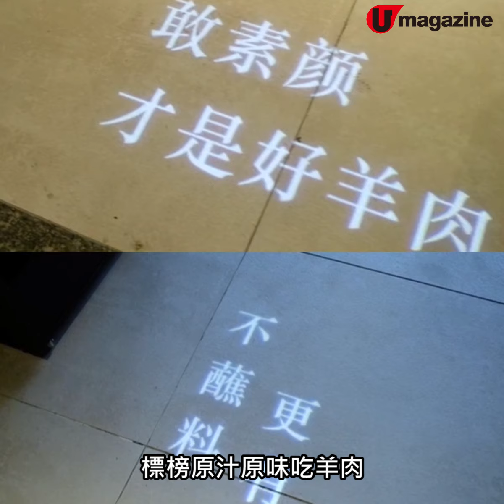蒙古過江羊肉火鍋抵港！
旺角這間過萬呎的羊肉火鍋專門店來自蒙古，分店仲開到去美國同澳洲，好犀利！主打的羊肉是自家牧場出品，經自家工場切割加工再直送香港，店家自信標榜羊肉要原汁原味食，不提供任何蘸醬。主打的拼盤好抵食，$228大大盤可試齊3款肉，另外仲有多款烤羊肉，羊迷必試！

【INFO】
快樂小羊火鍋餐廳
地址：旺角豉油街60-104B號鴻都大廈地下至2樓
全方位緊貼《U Magazine》社交平台